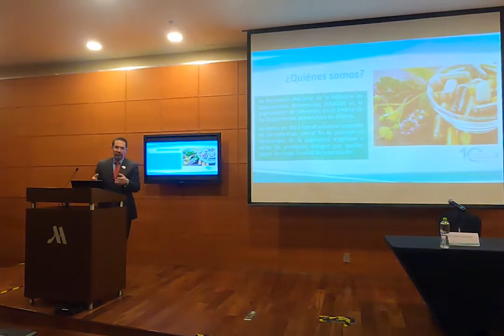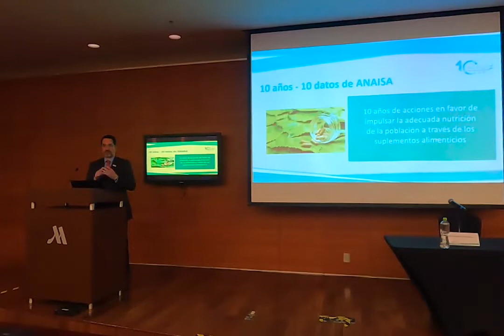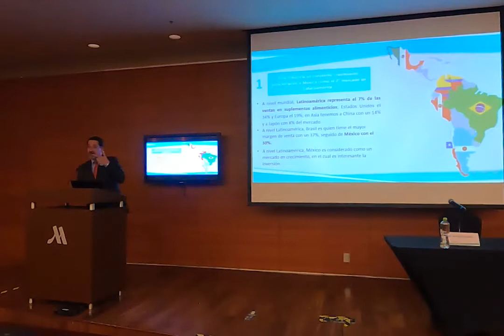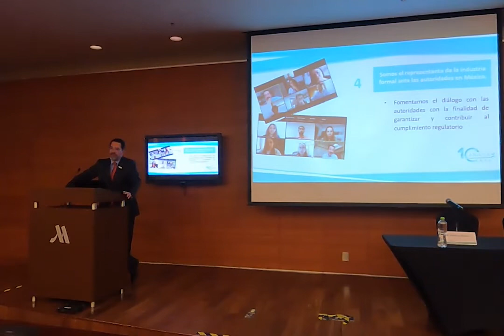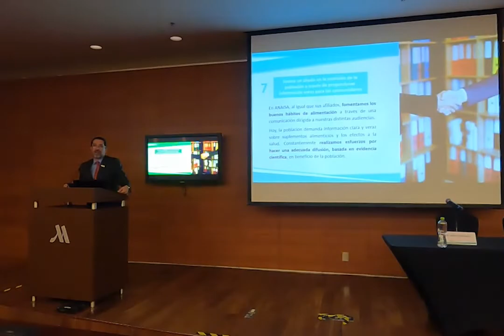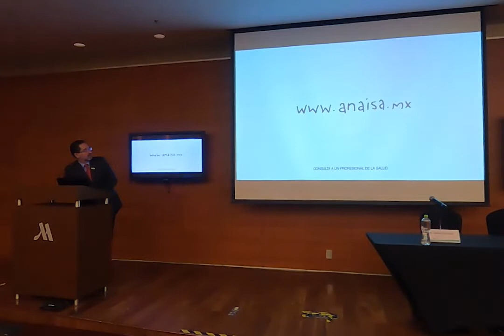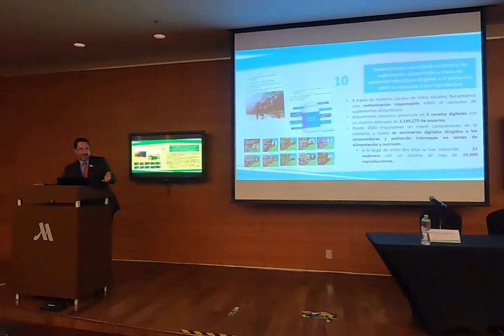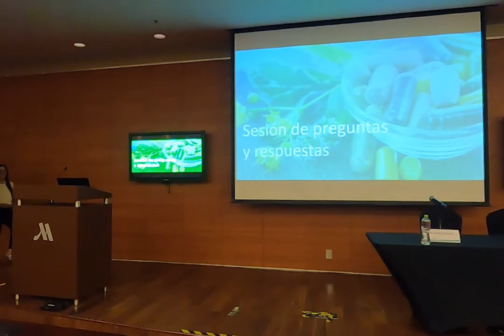10 años nutriendo a México | Juan Pablo Fueyo | ANAISA 10 años